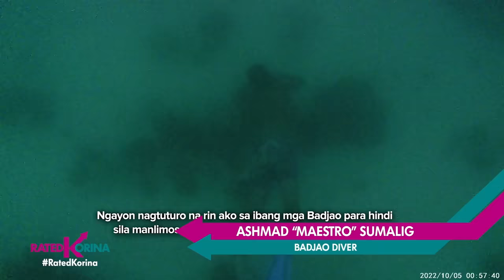Badjao Doon, Badjao Dito! | RATED KORINA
Badjao Doon, Badjao Dito!
Kilalanin, husay at talento ng isang katutubong Badjao sa Tawi Tawi!
Paano siya naging maestro diver at tinitingala sa kanilang lugar?
Kakamustahin din natin si Rita, ang Badjao girl na mala-modelo ang mukha at pag awra!
Ano ang buhay nya ngayon? Ang kwento nila siguradong inspirasyon dahil astig ang mga...Badjao doon, Badjao dito